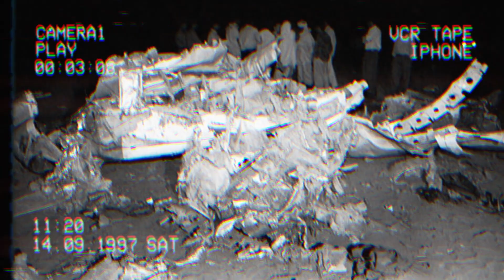Deadliest plane crashes in history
🛫 Uncover the chilling stories of aviation history with our latest video, "Investigating the Deadliest Plane Crashes in History." 🕵️‍♂️✈️ Join us as we delve into the details of tragic incidents that shook the aviation world, exploring the causes, investigations, and lessons learned. This retrospective journey aims to shed light on the importance of aviation safety and the advancements made to prevent such tragedies. Whether you're an aviation enthusiast or curious about historical events, this video provides a respectful and informative perspective on some of the deadliest plane crashes. 🌐🔍